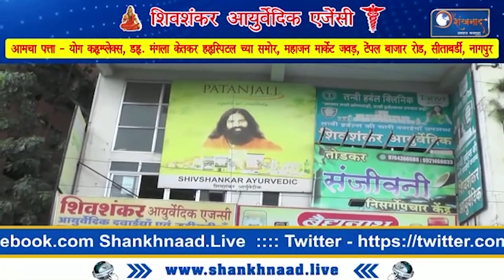अमरावतीत 70 एकर क्षेत्रात भव्य कृषी प्रदर्शन | Shankhnaad News